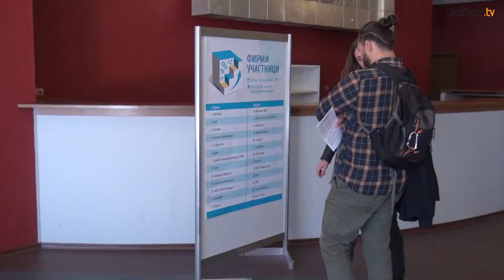Първи "Дни на кариерата" в секторите: ИТ, телекомуникации и BPO в Пловдив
Премина успешно първото пловдивско издание на единствения в България кариерен форум, насочен към компании в секторите: ИТ, Телекомуникации и Business Process Outsourcing (ВРО). То се състоя на 14 октомври в Конгресния център на Международния пловдивски панаир и беше посетено от над 400 млади хора, мнозинството от които бяха студенти, активно търсещи работа.

Това бе първото пловдивско издание на популярния формат „Дни на кариерата“ в секторите ИТ, Телекомуникации и ВРО, който се провежда от седем години в София. Нуждата на работодателите от млади специалисти и засиленото търсене на работа сред студентите и завършващите породиха необходимостта и от самостоятелно пловдивско събитие. Успехът на инициативата е следствие от доверието на работодателите в града – 26 компании представиха своите свободни позиции пред посетителите.

Официалните лица, които приветстваха участниците и посетителите и пожелаха успех на изложението бяха: Благовеста Пугьова, Оперативен директор – JobTiger; Алена Палашева, Началник Отдел „Бизнес развитие и международно сътрудничество“ – Община Пловдив, доц. д-р Иван Соколов, Председател на Съвета на директорите – Международен панаир Пловдив, и Латинка Димитрова, HR Мениджър – Televic/Demasys. Г-жа Меглена Кунева, Заместник министър-председател по координация на европейските политики и институционалните въпроси и Министър на образованието, изпрати официално приветствено писмо до участниците и организаторите.

В програмата бяха включени и практически работилници, по време на които работодателите демонстрираха начините на работа в компаниите и разказаха повече за вътрешнофирмения живот. Провеждаха се и събеседвания с кариерни специалисти от JobTiger, в които студентите получаваха професионални съвети как да изградят свой успешен Personal Brand, който да им помогне в кариерата.